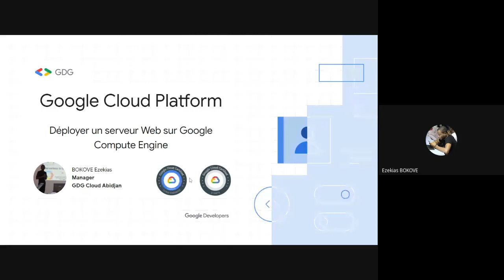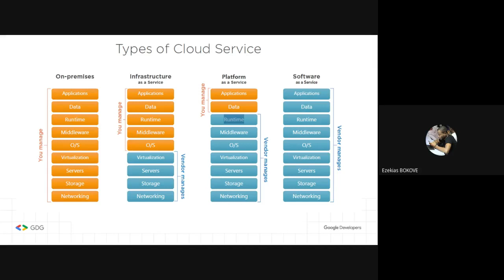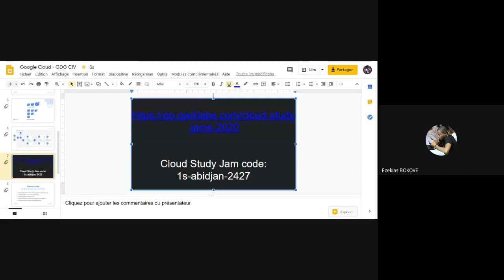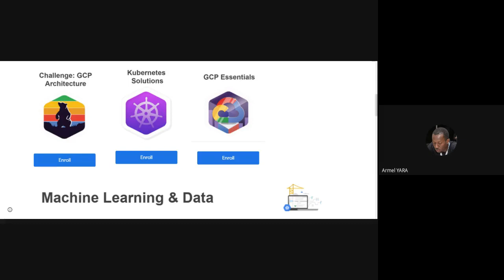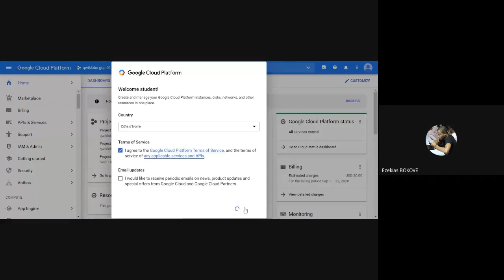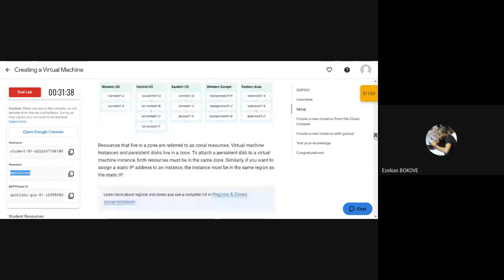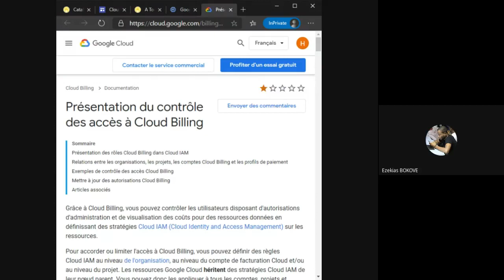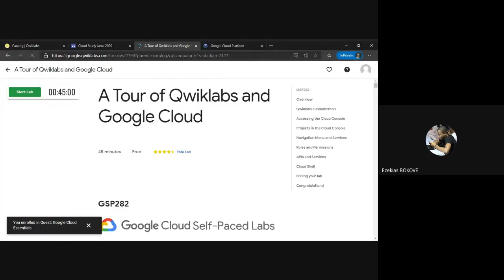Déployer un serveur web sur Google Compute Engine.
Dans cet atelier pratique, vous apprendrez à déployer un serveur Web, le connecter à une machine virtuelle de Google Compute Engine et à comprendre les zones, les régions et les types de machines.

Facilitator : Ezekias BOKOVE